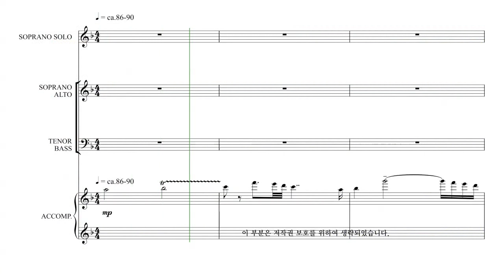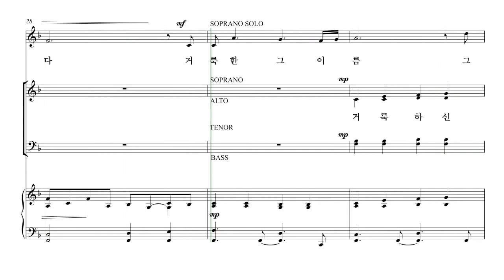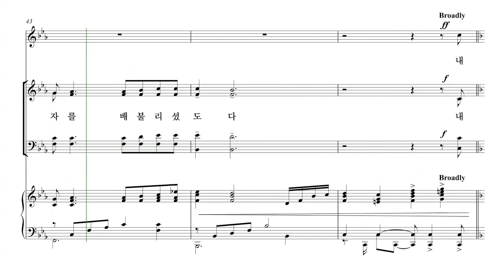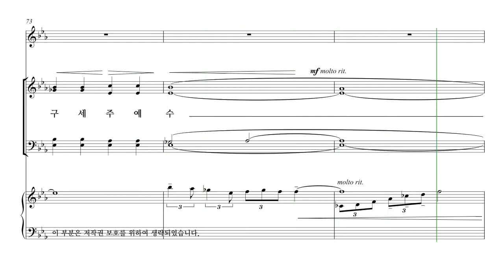[성탄절 칸타타] 김민아 '언약' 03.내 영혼이 주를 찬양하며 파트연습 - T